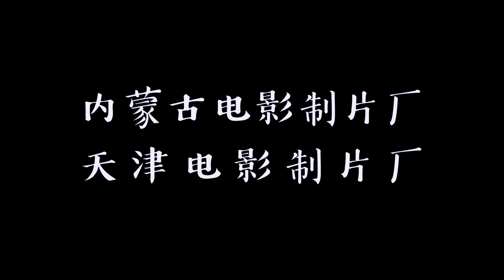[Fake] Inner Mongolia Film Studio/Tianjin Film Studio logos (1998) [First 2020.08 video]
☆ Video description ☆
Fake combo logo from both Chinese film studios, as taken from "An Angelic Terror" (天使恐怖, 1998)
☆ Channel information ☆

Project Fate.Alicia, a division of the WizKid/Dacton Corporation, The Kyoobur Group, and Seven Arcs Pictures.

@ 2020 S.C. NANA NET (Nana Mizuki Official FanClub)